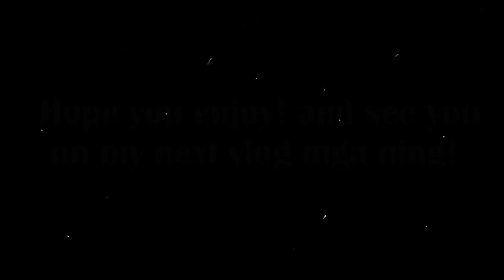~Ocampo,Cam.Sur Bicol Travel Vlog~ [Strawberry and Deer Farm]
Hey Guys! So here's my second travel vlog! Well i just deleted my first and lost my another acc. So here i am,i made another one again.